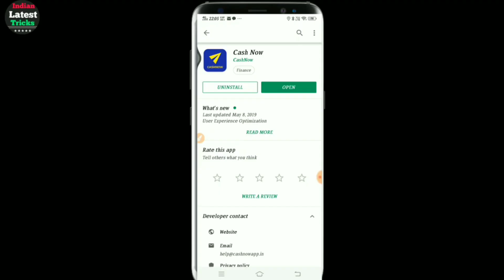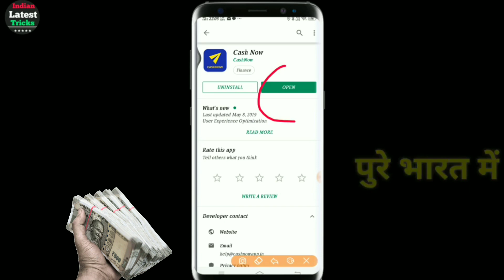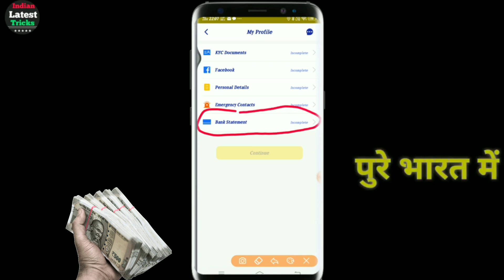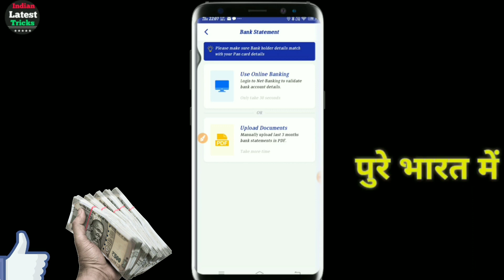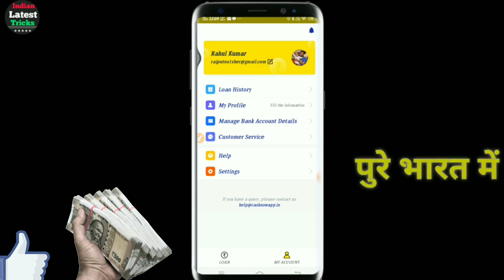Personal Loan App- Instant Personal Loan Get ₹1,00,000 Loan/Aadhar Card/Loan Without Documents Loan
Get Personal loan

Personal Loan App- Instant Personal Loan Get ₹1,00,000 Loan/Aadhar Card/Loan Without Documents Loan Just In 10 Mints

 Personal Loan App- Instant Personal Loan Get ₹1,00,000 Loan

Personal Loan App- Instant Personal

Your Search .🙏🙏

ETmoneyloan app
Loan unlimited
Online Loan
Indiabulls Loan
Home Credit Loan
Mobikwik Loan
Money view Loan
HDFC Loan
Kraditbee Loan
Subh Loan
Axis bank
Pre-approved Loan
Kotak bank Loan
HDB Loan
Bajaj finance Loan
Kraditbee Loan
Loan
Central Bank
Lazy pay Loan
Lazy pay
PaySense instant Loan
Cashe Loan
Loan Apps
Loan apps
PMAY Loan
Subsidy Loan
Finance
How to finance
Finance
Home credit
Moneytap
Bharatpe loan
Rupeelend loan
Rupeelend app
instant loan,
personal,
sbi loan,
bank loan,
without salary slip loan,
dhani loan,
kreditbee loan

Instant Personal Loan | Easy Loan Without Documents 2019 | Aadhar